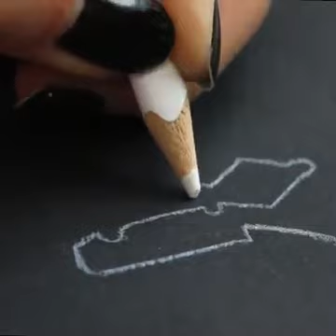Shine like a star with these Christmas lights crafts